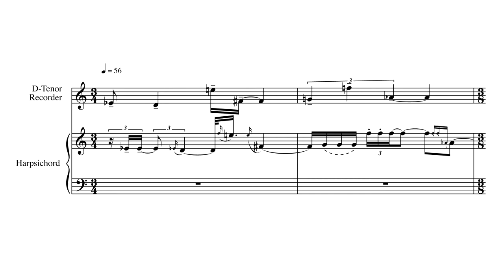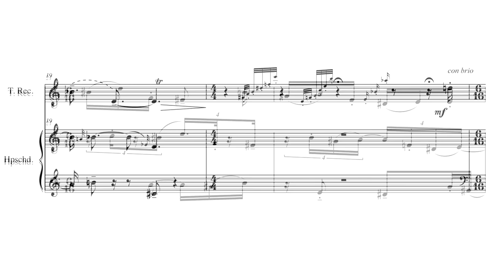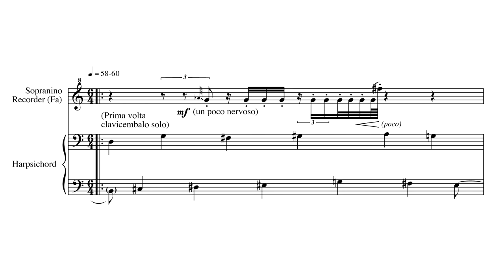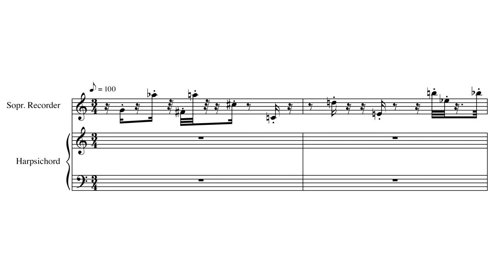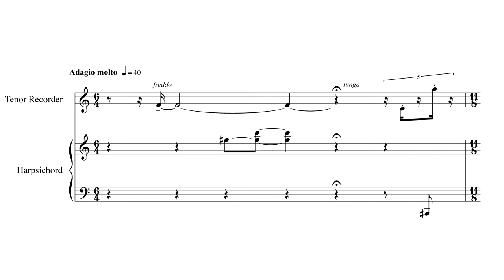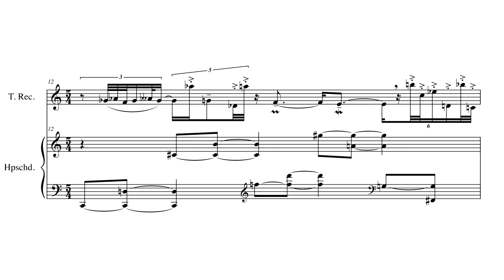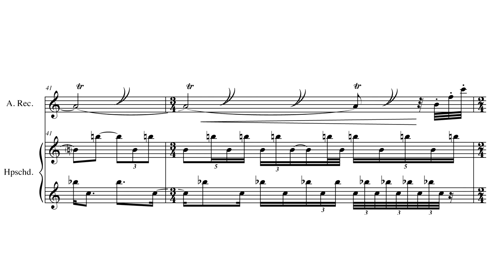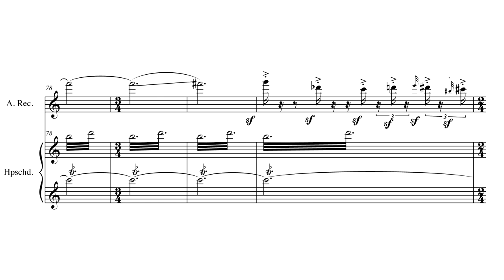Claudio Lugo, "Cinque disegni da bambino" (2016)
Claudio Lugo, “Cinque disegni da bambino” (Five childhood drawings, 2016)
Per 5 flauti dolci [un esecutore] e clavicembalo
Tommaso Rossi, flauti dolci
Ciro Longobardi, clavicembalo

[Live recording, Amici della Musica di Modena, 3/22/2017]

#1 Ricalco, su superficie ruvida e irregolare [Outline over a rough and uneven surface]
#2 Foglio a quadretti, irregolarmente punteggiato [Squared paper, scattered with dots]
#3 Simmetrie di angoli acuti, con latte versato [Acute angles symmetries, and spilt milk]
#4 Riprendendo una traccia di figura, oltremodo ornando [Repeating a figure’s sketch. Overdecorating]
#5 Stecchini e dita sulla sabbia, con forte vento [Sticks and fingers on the sand, under a strong wind]

   L’album contiene cinque bozzetti musicali ognuno dei quali è dedicato a una differente taglia di flauto dolce - sopranino in Fa, soprano in Do, contralto in Sol, ‘voice flute’ e tenore in Do - con accompagnamento di clavicembalo a un manuale di tipo ‘italiano’.

Il riferimento a un’ipotetica collezione di disegni infantili non è da intendersi come ‘musica a programma’ ispirata impressivamente a reali reperti ritrovati di una creatività grafica infantile, bensì un tentativo di trascrizione in forme musicali di alcune modalità che, nella memoria dell’autore, potrebbero aver condizionato le primissime esperienze di segni tracciati nello spazio fisico di una superficie, unitamente ai vari ‘accidenti’ che di norma funestano i primi tentativi di apprendimento di una pratica manuale.

Potremmo considerare il procedimento come un esercizio di regressione ‘controllata’: far riemergere dalla memoria la sensazione fisica della mano che scopre la matita, il pastello, la penna e l’attrito delle punte scriventi sulla carta del quaderno, del diario, del libro, o anche su varie superfici non convenzionali quali il banco, la sedia, la gamba, la mano, il tessuto della camicia propria o altrui, la sabbia. E gli immancabili sgarbi del ‘reale’, del quale si scopre controvoglia di non essere il Re.

La strategia, se si vuole utopica, è di rivivere la spregiudicatezza innata che anima le prime creazioni del pensiero infantile rigiocandola, pur tuttavia, sul territorio di tecniche compositive mature che non vogliono sfuggire al debito nei confronti dell’epoca di elezione degli strumenti impiegati, il Barocco.